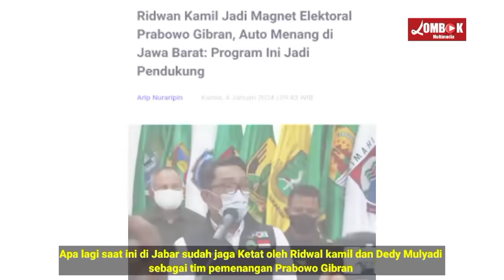ANIES BASWEDAN DI KEPUNG DI KANDANG PENDUKUNG PRABOWO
ANIES BASWEDAN KUNJUNGI BASIS PEMILIH PRABOWO SELAMA DUA MUSIM PILPRES
DAN DI 2024 SEPERTINYA WILAYAH INI DI PEREBUTKAN OLEH PRABOWO DAN ANIES BASWEDAN